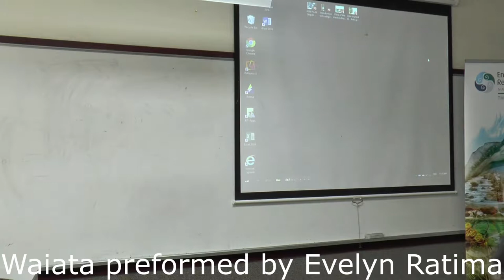Hawke's Bay workshop: Partnering with Communities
Hawkes Bay Ecological Restoration November 2018 workshop. Des Ratima talks about environmental restoration from a Māori perspective and the importance of partnerships for restoration projects. It is key that all groups are involved, as all bring certain expertise to the table. We are all needed to help heal Papatūānuku.
Waiata sung by Evelyn Ratima.